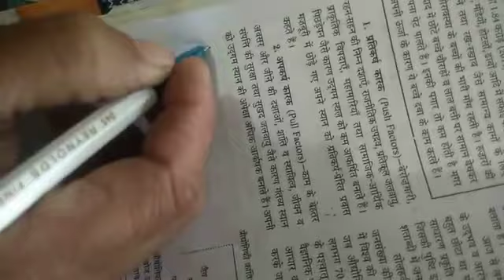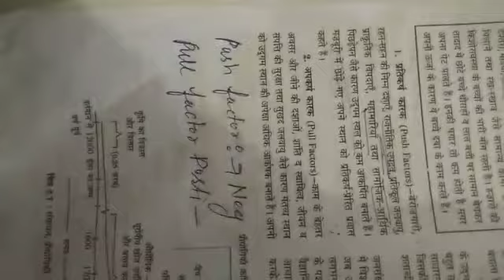World population 12th class lec 6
Components of population change